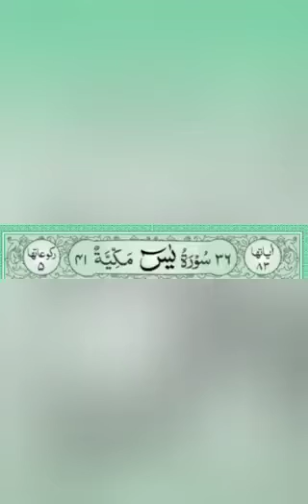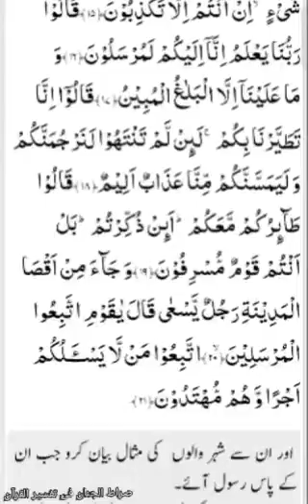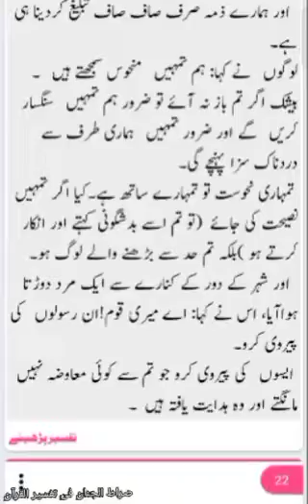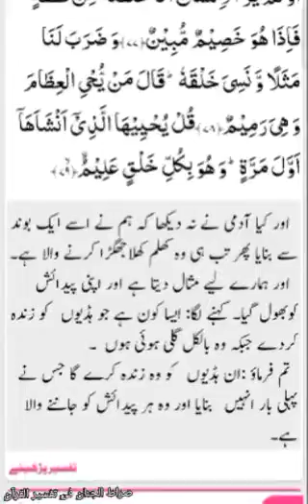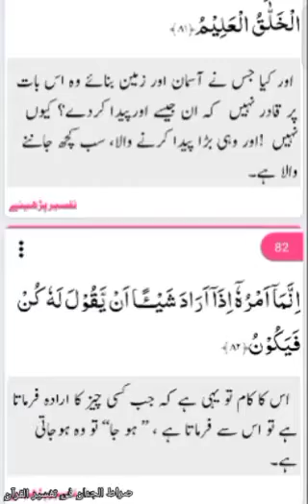SURAH YASEEN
Recitation of SURAH YASEEN

For more Islamic content, please install SIRA TUL JANAN AL-QURAN app.